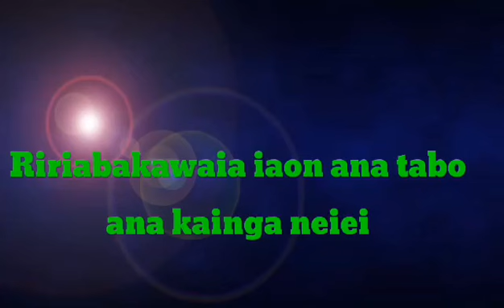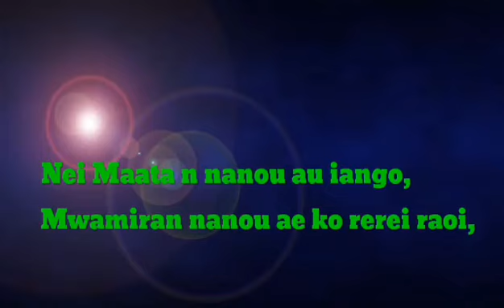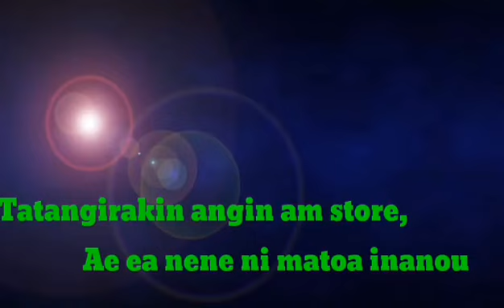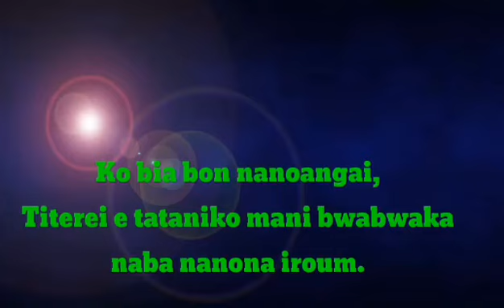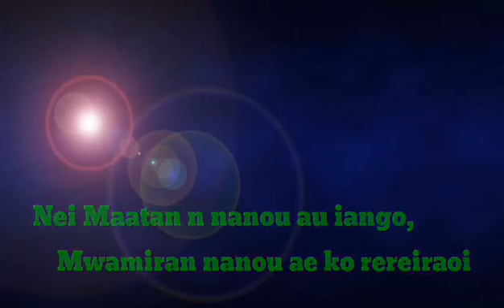Nei MATA nanou ( KARAOKE )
Karaoke Version
Kam raba .